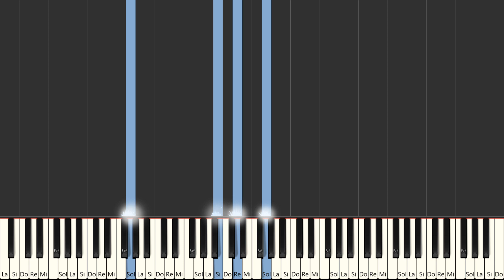Chiquitita - ABBA | Beginner Piano Tutorial